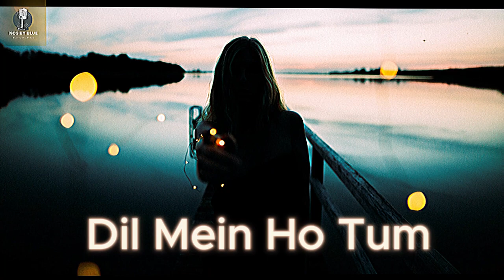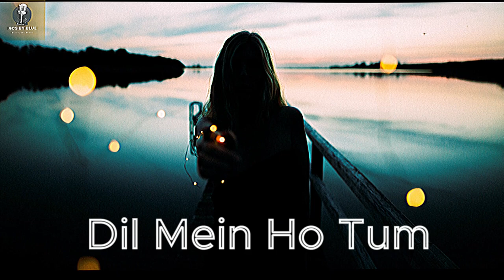Dil Mein Ho Tum - Lofi Slowed & Reverb | Armaan Malik | Soulful Vibes for Relaxation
Immerse yourself in the soothing world of "Dil Mein Ho Tum" by Armaan Malik, as we present a unique Lofi experience with slowed and reverb effects. Let the soulful vocals of Armaan Malik take you on a tranquil journey, creating the perfect ambiance for relaxation, study, or just unwinding after a long day. Embrace the gentle beats and dreamy atmosphere of this beloved song in a whole new light. Hit play, close your eyes, and let the music resonate in your soul.